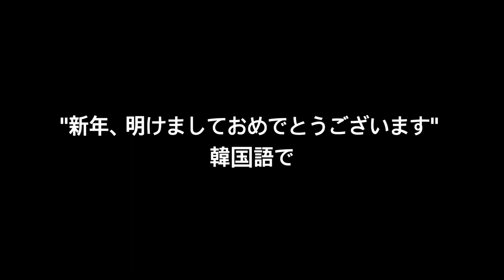13th Day - Copying Korean.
0:00 English
1:07 日本語
2:07 Español
3:34 review

Korean,  한국어
한국어 학습
실용 한국어

Korean conversation
Korean speaking
Korean language listening practice
Korean speaking